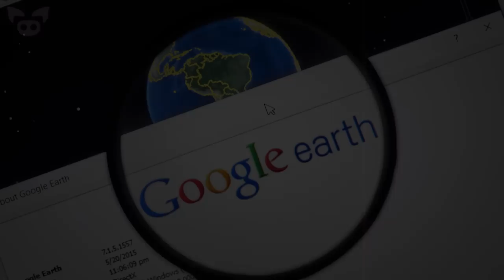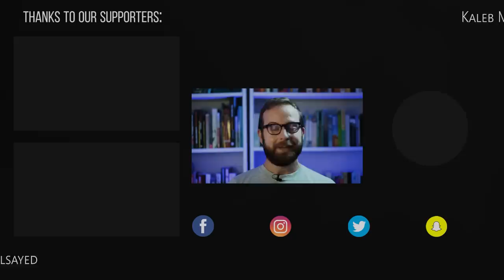Unexplained Photos That Are Just Plain Creepy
From a photo that appears to have captured a ghost in an old museum to a bizarre creature spotted off the coast of New Zealand, we look at unexplained photos that are just plain creepy.

SOURCES:
6. Chris Z
5. Aaliyah P
4. Pita Witehira/Google Earth
3. Steve Challice
2. Taken at a McDonald's. We thought our daughter was alone in this playground at the time...
1. Louise Murphy